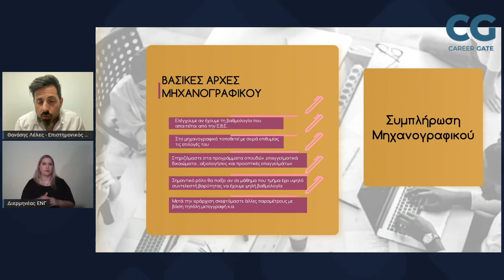Trailer: Διημερίδα Επαγγελματικού Προσανατολισμού Μέρος 1ο - Career Gate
Διημερίδα Επαγγελματικού Προσανατολισμού Career Gate

Προετοιμάζοντας το Μέλλον: Αλλαγές στην Τριτοβάθμια, Μηχανογραφικό, Αγορά Εργασίας

Η πρώτη μέρα της μεγάλης εκδήλωσης επαγγελματικού προσανατολισμού ολοκληρώθηκε με επιτυχία!

Εκλεκτοί καλεσμένοι:

Γιώργος Παπανδρέου, Πρώην Προθυπουργός, Πρόεδρος Σοσιαλιστών Διεθνώς
Αθηνά Χόνδρου, Ψυχολόγος
Τόνια Παπαντώνάκη, Διερμηνέας Ελληνικής Νοηματικής Γλώσσας Ισίδωρος ΣΙδέρης, Διευθυντής Λυκείου Εκπαιδευτικής Αναγέννησης -Εκπαιδευτήρια Αντωνοπούλου
Θανάσης Λέλες, Επιστημονικός Υπεύθυνος & Managing Partner Career Gate